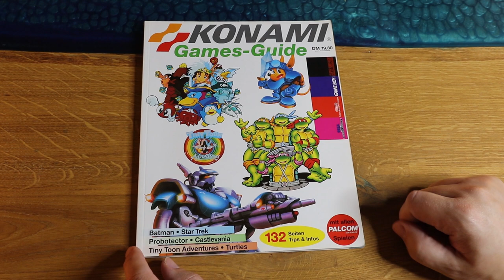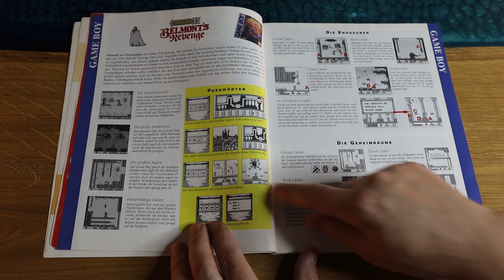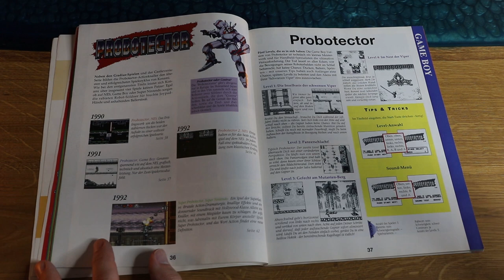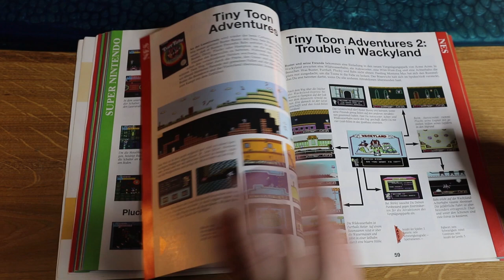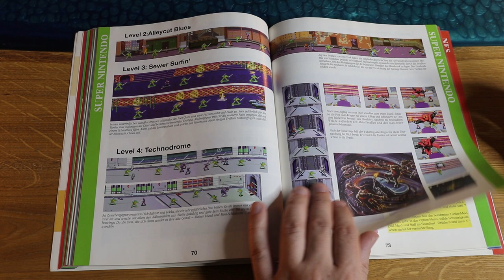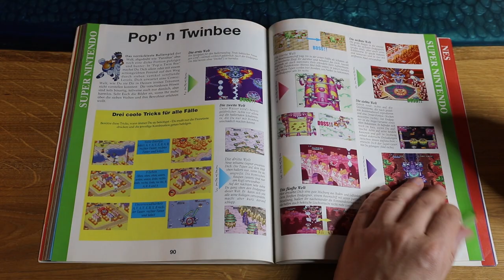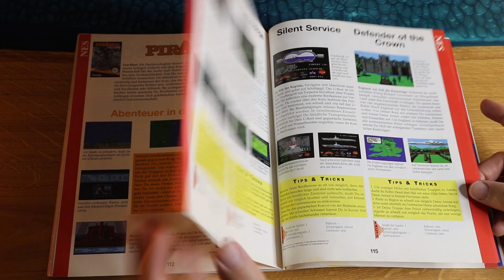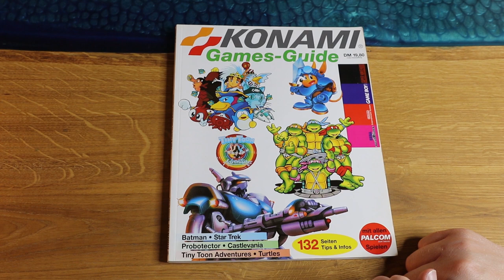Die volle Konami Power! Retro Panda blättert in: Konami Games Guide!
Es gab damals nicht nur die offiziellen Nintendo Spieleberater, sondern auch andere! In diesem Berater werden Konami Spiele vom NES, Game Boy, SNES und Mega Drive besprochen.
Vielen lieben Dank an Kai für die Leihgabe!